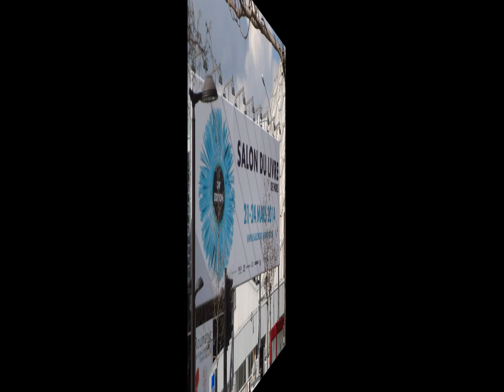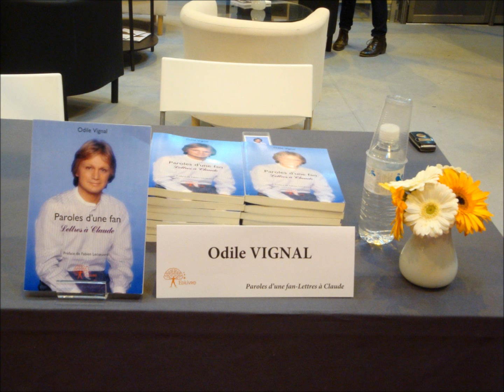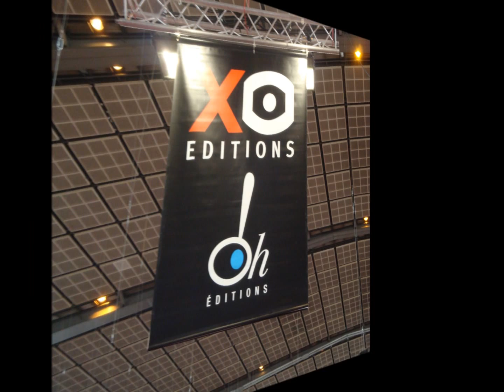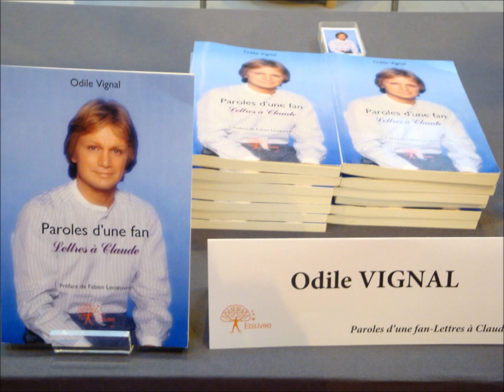Claude François En attendant Salon du livre 2014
Vidéo sur le salon du livre avec   l'ouvrage de Odile VIGNAL
PAROLES D'UNE FAN suivi de LETTRES à Claude ...
voir sa page face book et claude françois inédit ..